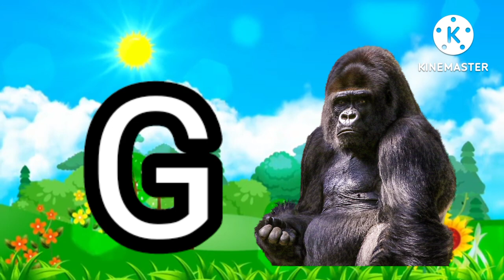Phonic Song | Nursery Rhymes